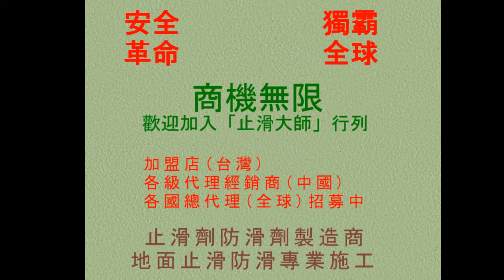362 騎樓防石英磁磚 南投縣竹山鎮太極峽谷民宿騎樓粉紅色石英磁磚防滑止滑施工工程photos